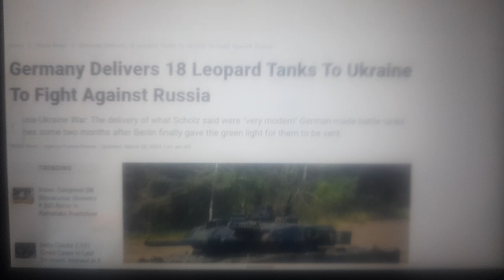Germany delivers 18 Leopard tanks to Ukraine to fight against Russia